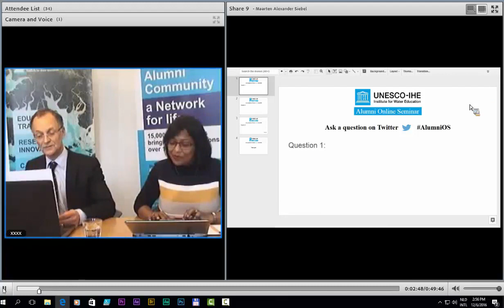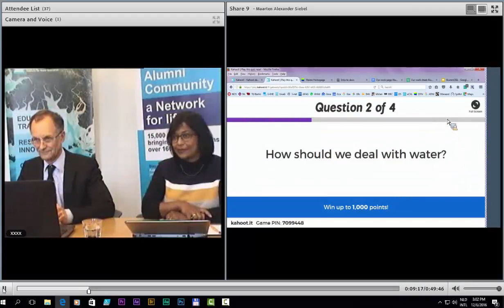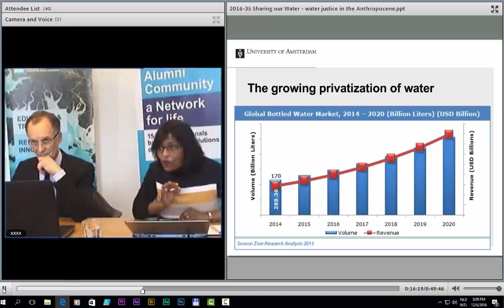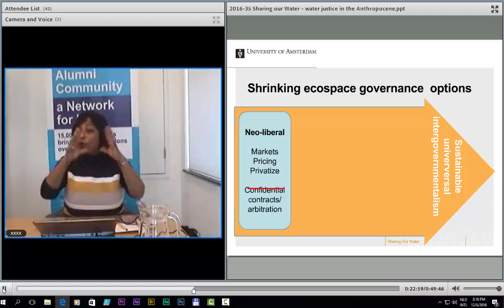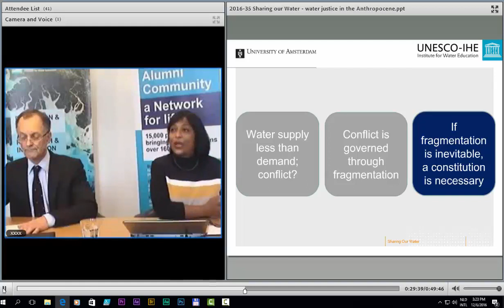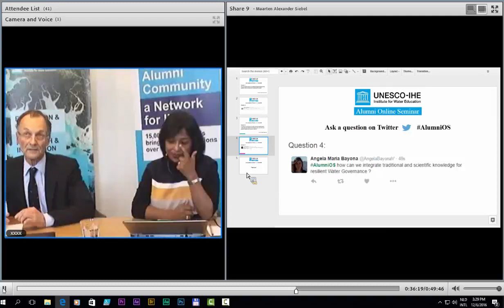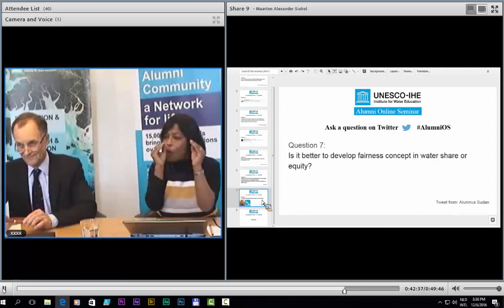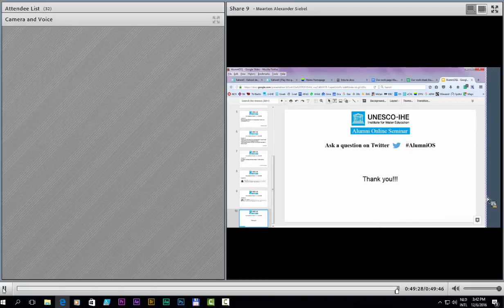UNESCO-IHE Alumni Online Seminar by Prof. Dr. Joyeeta Gupta -24 nov 2016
The second online seminar took place on 24 November and  Prof. Joyeeta Gupta was the speaker on the topic ‘Water justice issues in the Anthropocene’. The seminar had plenty interaction with the public through surveys using Kahoo and questions through twitter.